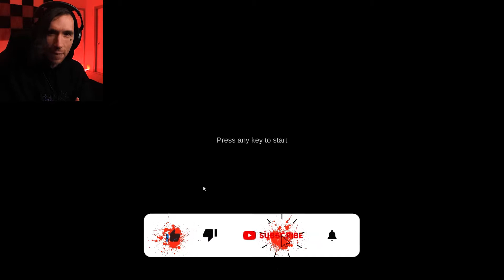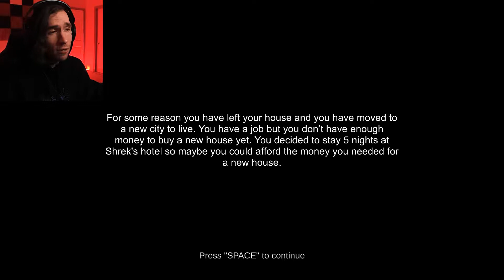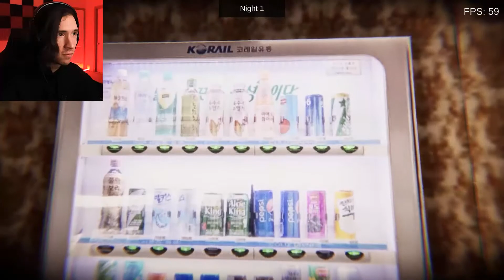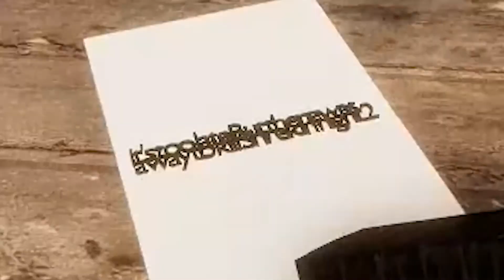5 Nights At Shrek's Hotel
Recently got a new job in the city.
So I sold my house and packed up.
I don't have a new home yet.
But I found a hotel in the area.
A cheap hotel.
Everything should be fine.
All I need is 5 nights.